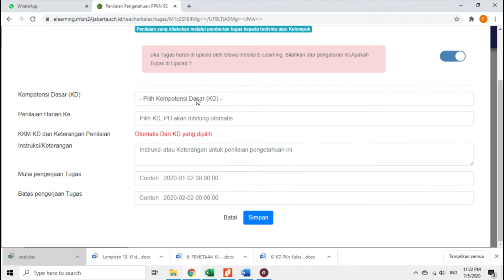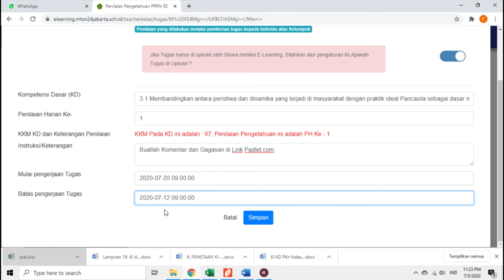Tutorial Elearning Kemenag Tahap 11 (Penilaian Pengetahuan)